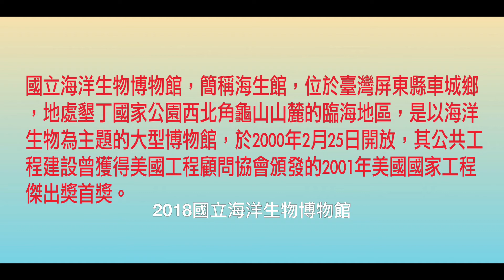2018國立海洋生物博物館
2018國立海洋生物博物館